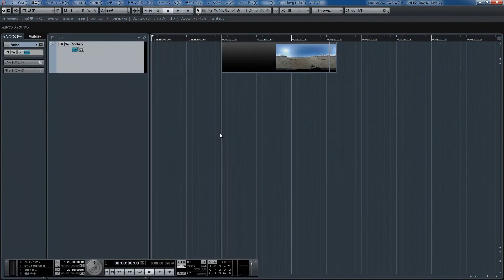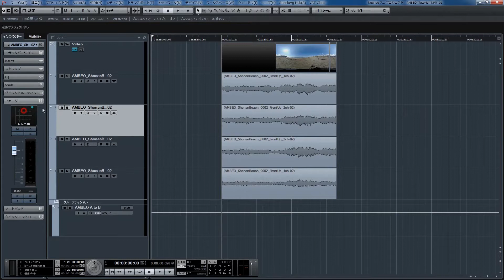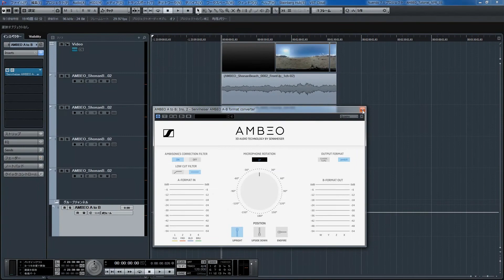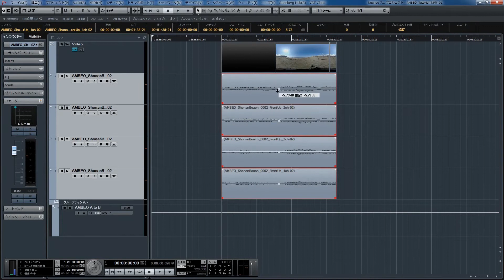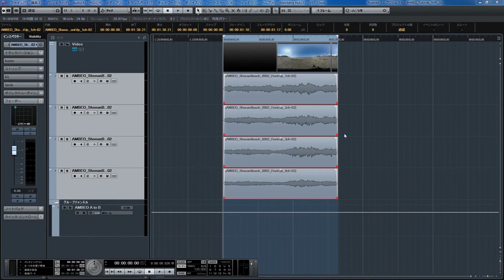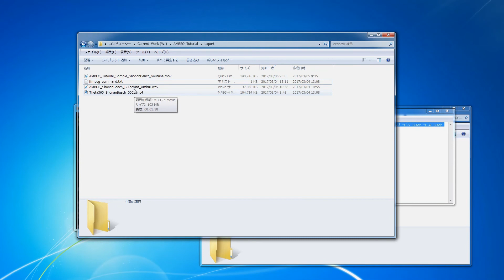【チュートリアル】ゼンハイザー「AMBEO VR マイク」録音からYoutube掲載まで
ゼンハイザーの 「AMBEO VR マイク」と 「Ricoh Theta」を用いて収録した、360°映像と360°音声(Ambisonics)を、Youtubeが対応している形式で合体し、アップロードするまで、のデモンストレーションです。

★完成した360°映像はこちら
【360°音声つき映像】ゼンハイザー 「AMBEO VR マイク」と「Ricoh Theta」で収録

製作協力：
ソノロジックデザイン　牛島 正人